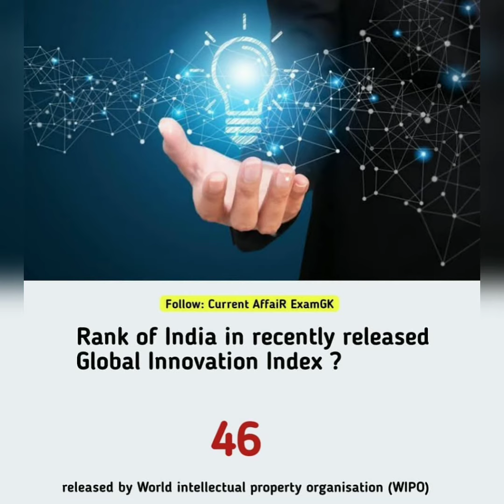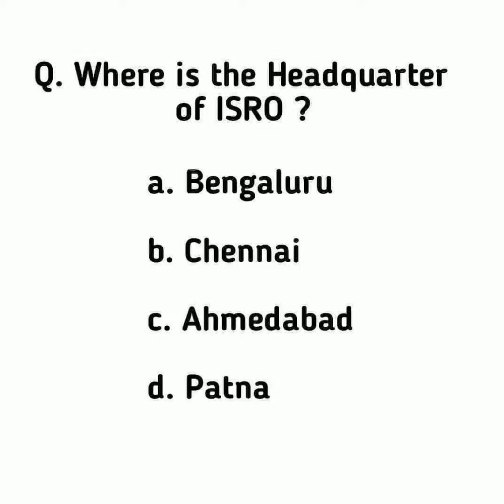Top 15 imp static Gk questions asked in every exam | SSC GD |RRB NTPC | Delhi Police |State Exams